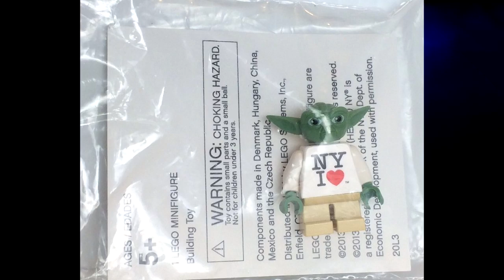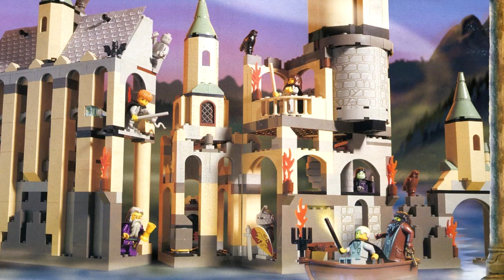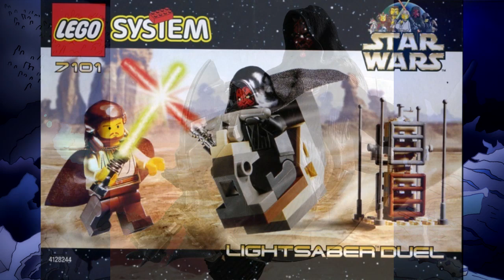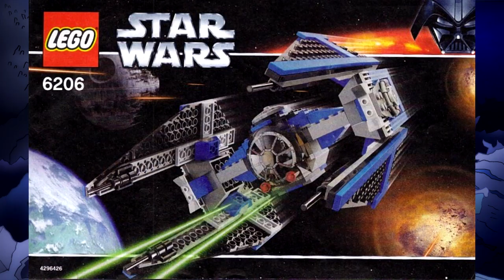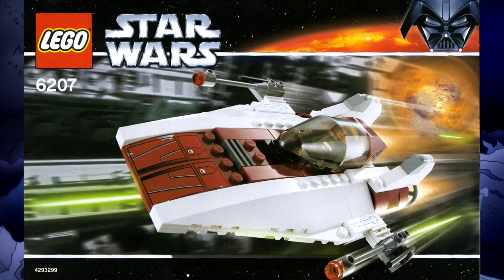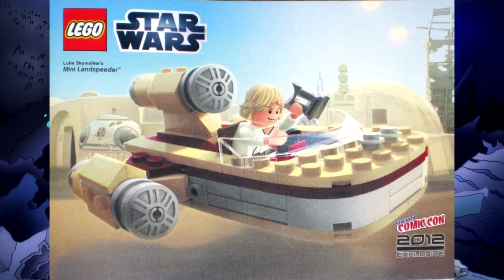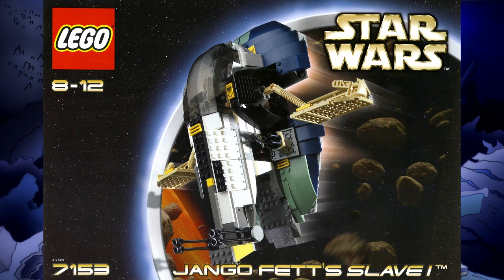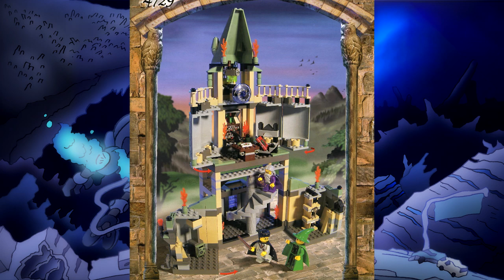Lego Rewind Ep.31- Harry Potter/Star Wars